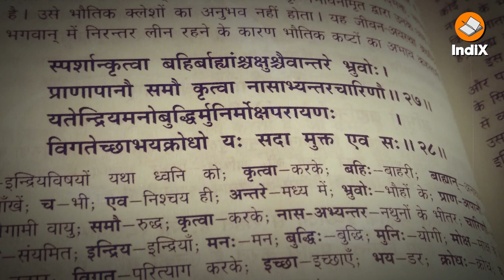Secularism, A Weapon to Destroy Indian Culture । सेकुलरिज्म, भारतीय संस्कृति को नष्ट करने का हथियार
विधर्मी आक्रमणकारियों ने भारत की संस्कृति, सभ्यता और समाज को बहुत हानि पहुँचाई है। स्वतंत्रता के बाद अवसर था कि इन सभी घावों को भरा जाए और भारतीय संस्कृति और धर्म को दोबारा सहेजा जाए। लेकिन कांग्रेस की अगुवाई वाली सरकारों ने योजनाबद्ध ढंग से सेकुलरिज्म की नीति अपनाकर इस पूरे उद्देश्य पर पानी फेर दिया। आज भारतीय समाज में ऐसा विष घुल चुका है जिसका दोषी यही सेकुलरिज्म है। वास्तव में इसकी आड़ में सरकारें हिंदू विरोध की नीति पर चलती रही हैं।